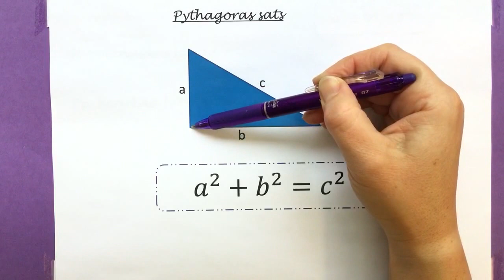Ma8 3.9.2 Pythagoras sats - beräkna hypotenusan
Hur man använder Pythagoras sats för att beräkna hypotenusans längd.